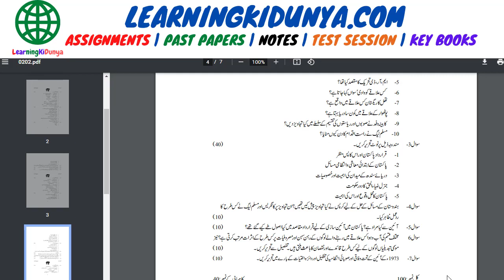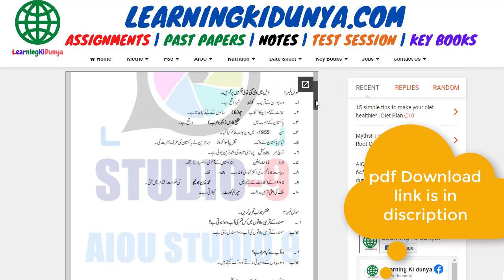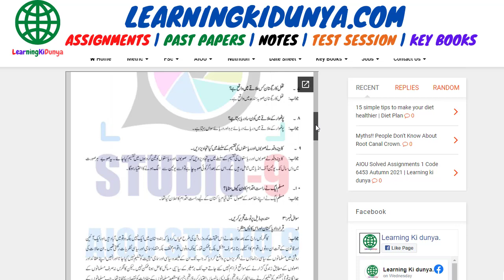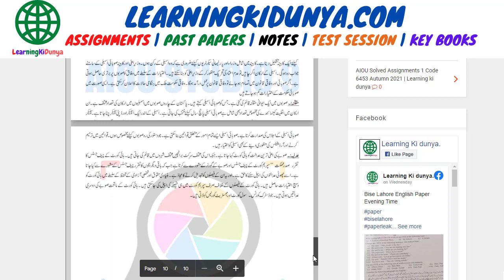AIOU Solved Assignment 2 Code 202 Spring 2022 | Learning ki dunya | Aiou Assignments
Hi Students!
We are providing you all your study solutions. If you are worried about your AIOU assignment this channel and our website can help you.

Download all assignments in pdf form. There is no fee for all assignments these are absolutely free assignments. aiou solved Spring 2022 all assignments available. You can download aiou past papers, aiou guess paper, aiou question paper and latest news about Allam Iqbal open university.
Following links can help you.